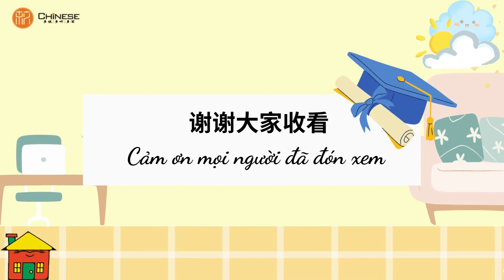Luyện hội thoại giao tiếp chủ đề Khách đến chơi nhà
Các bé lớp Kid luyện nói thực tế giao tiếp sau bài học trên lớp. Học tại Chinese các bé đều tự tin và có khả năng giao tiếp tốt.